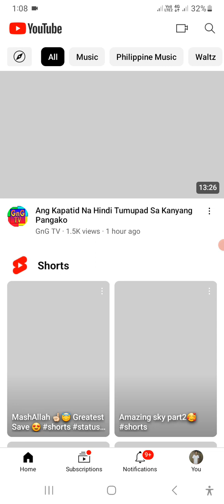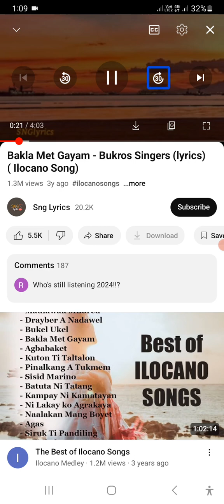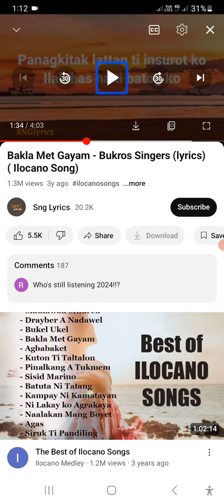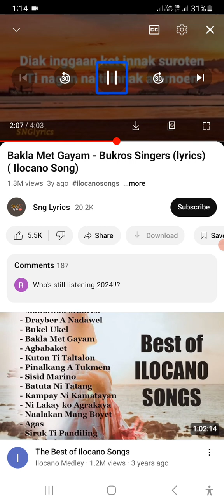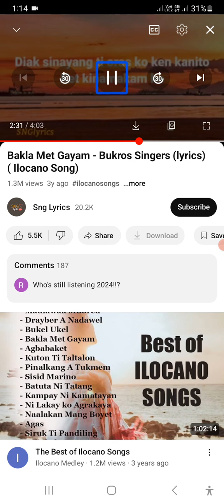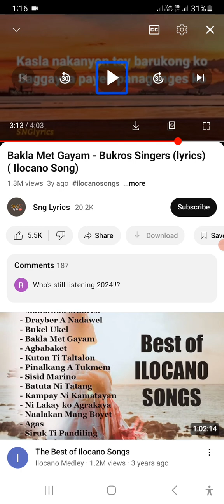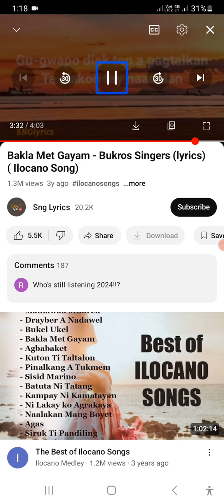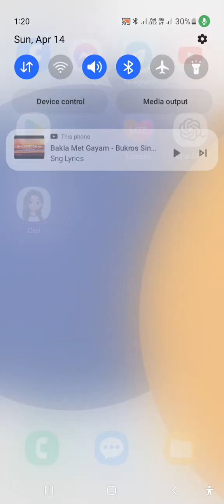Baklamet gayam Ilocano song, tagalog translation.